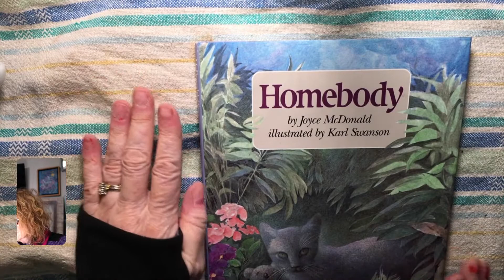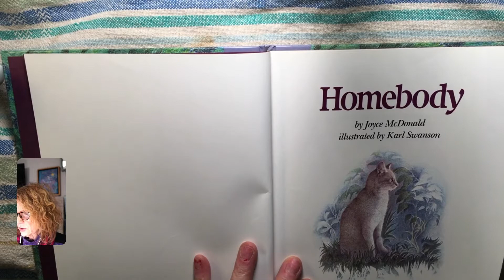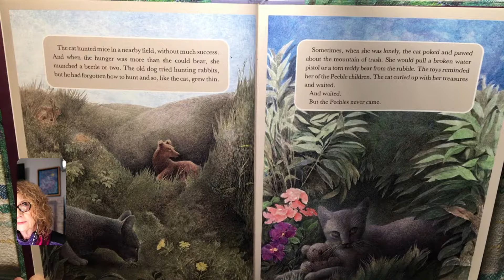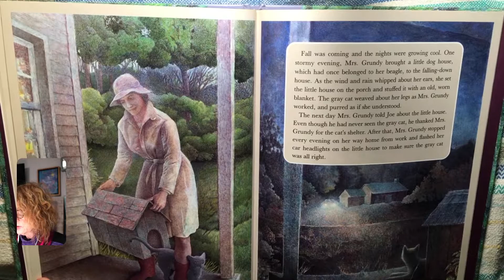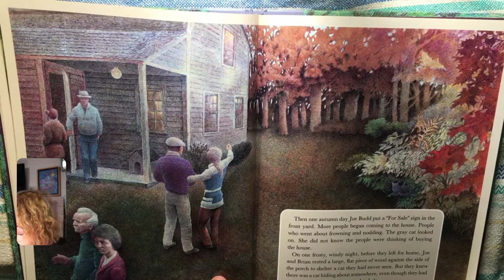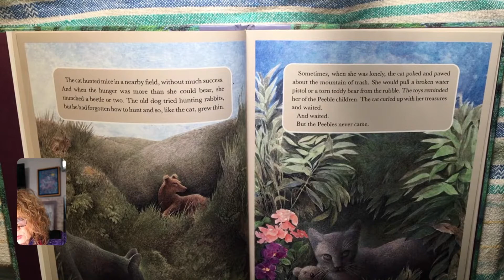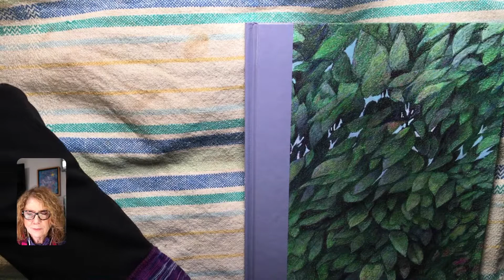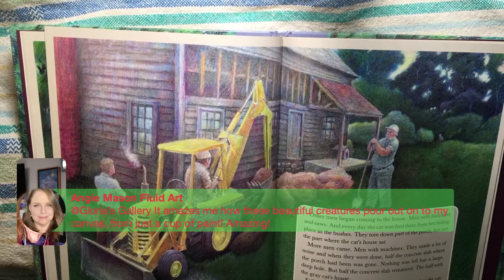Home & Heart -Story & Art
Sometimes a story doesn't reach alot of people when first published. It might drift away, largely unknown or, like tonight's story, come back just when needed.
"Homebody" by Joyce McDonald, illustrated by Karl Swanson published in 1991 can be found on the author's

To see more of my photographs please where prints and merchandise are available.  To inquire about Artist Originals, Limited Editions, Artist Proofs or commissions, please DM me or use contact page on website.  Thank you.